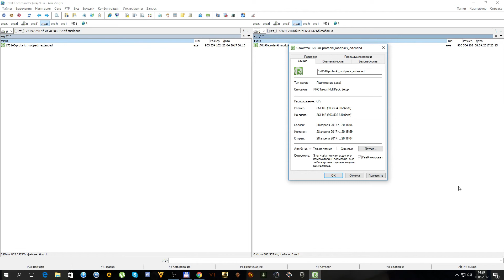Проблема запуска EXE файла на Windows 10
EXE файл не запускается
как запустить EXE файл

Поддержать стримера рублем::
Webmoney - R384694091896